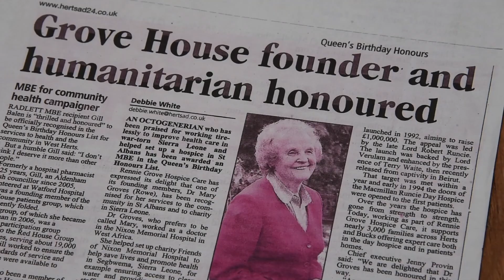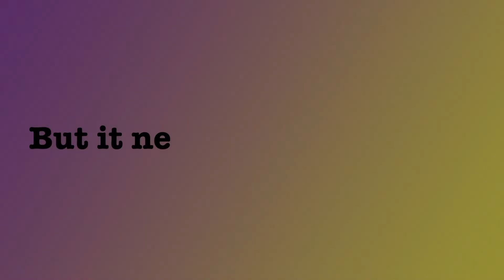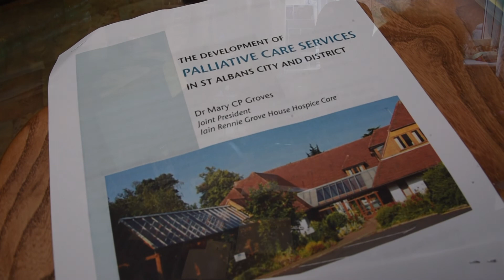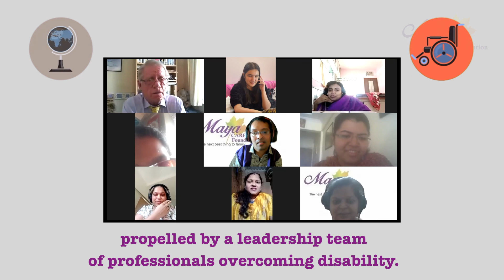Italian Film-Maya CARE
This short film traces the incredible life journey of the 90-year-old doctor on a mission Dr Mary Groves, who continues to serve society, aided by the professionals who have overcome disabilities to run free services from Maya CARE.